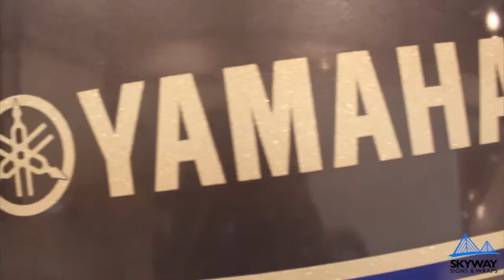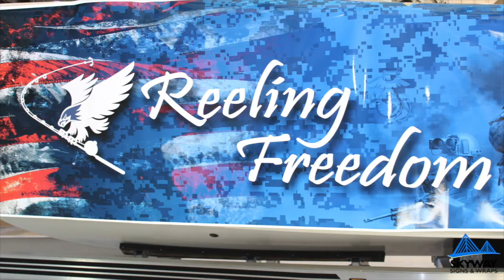SeaHunt Refelctive Wrap by Skyway signs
Skyway Signs & wraps located in Saint Petersburg, FL video of a SeaHunt boat getting a custom reflective 3m wrap.